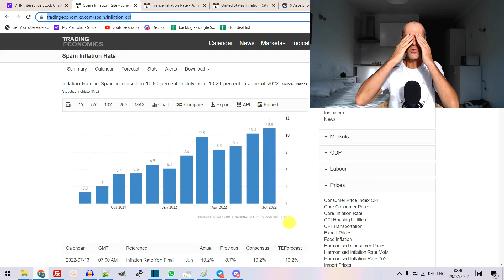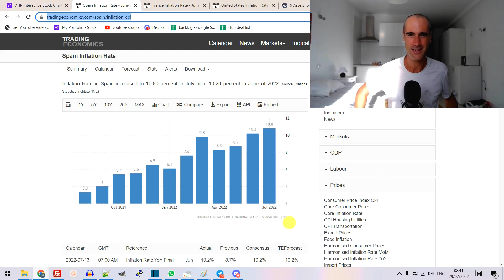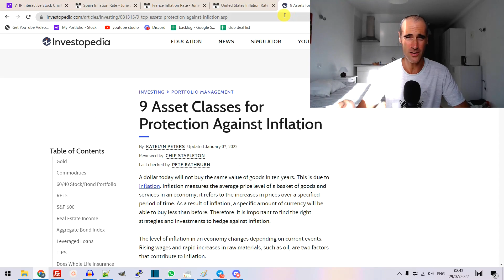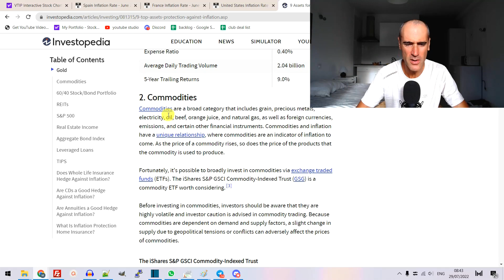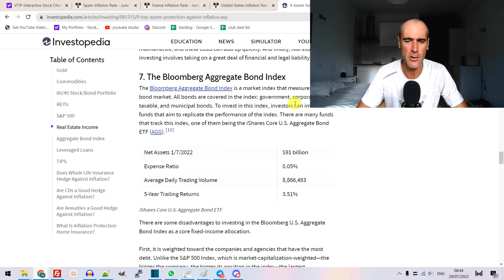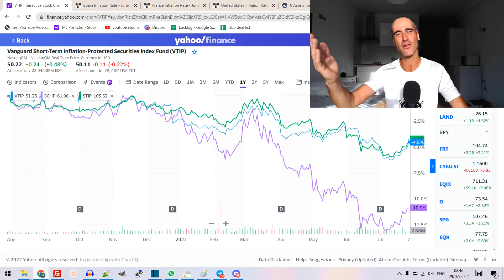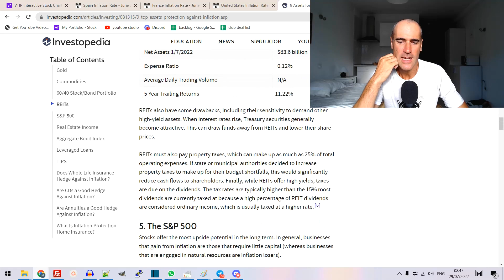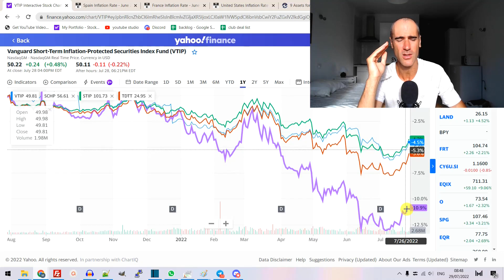Les ETF TIPS - une arme anti inflation ou de l’esbroufe ?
Je présente pour les preomière fois les ETF Tips qui permettent de se protéger contre l'inflation et je regarde comment ils se comportent dans la période actuelle